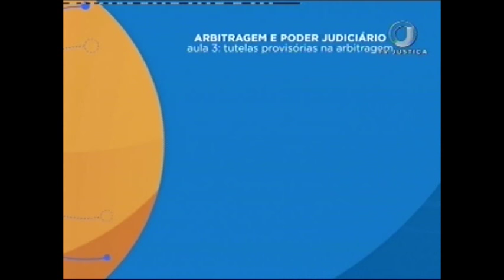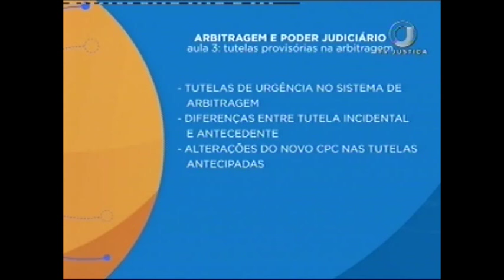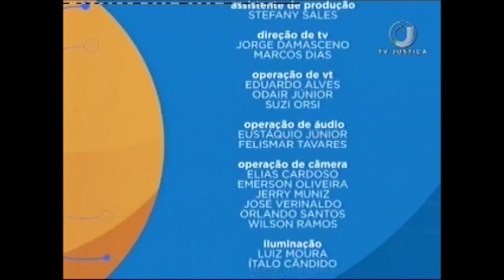Direito Arbitral - Arbitragem e Poder Judiciário - Aula 3